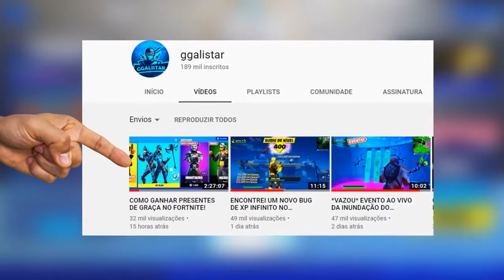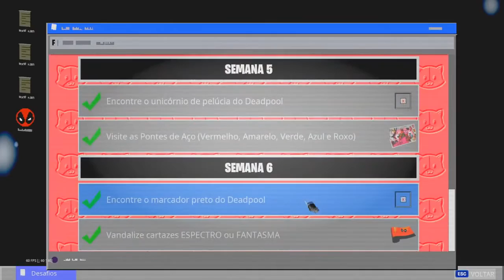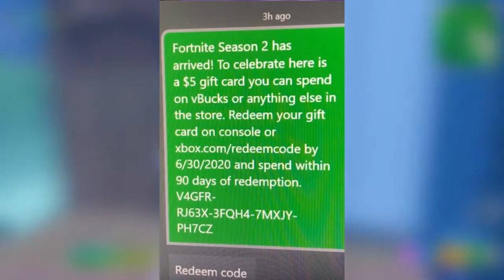Fortnite | Gameplay | *NOVO* EMOTE GRÁTIS DO DEADPOOL! (DESAFIOS SEMANA 7) FORTNITE BATTLE ROYALE...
Neste Vídeo eu vou Mostrar os Possiveis Novos itens Gratuítos que irão chegar após os completar os Desafios da Semana 7 da Skin do Deadpool, Alem disso vou mostrar uma Nova asa-delta do deadpool que iremos ganhar em breve no Fortnite.